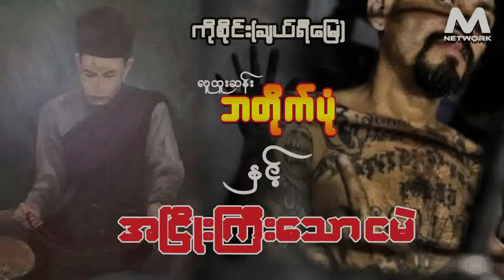ဘတိုက်ပုံ နှင့် အငြိုးကြီးသော ငမဲ